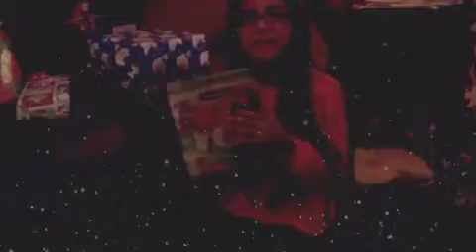A Special Christmas with my Family 2014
Another sweet Christmas with my Husband and beautiful daughters. Jazzy kept us all laughing and full of smiles. She has the biggest heart in the world.